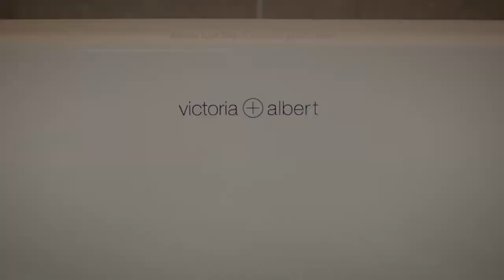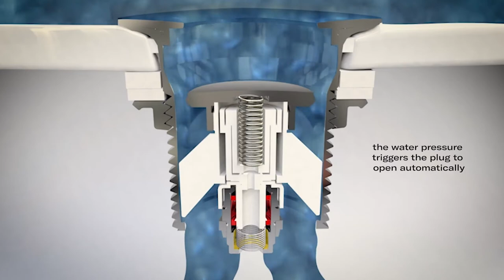Victoria + Albert® IntelliDrain™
Elevate your Victoria + Albert® bathing experience by selecting the patented IntelliDrain™ and eliminating the need for an overflow drain cutout in the wall of the bathtub. The IntelliDrain™ removes the need to have unsightly external overflow plumbing and works just like a normal ‘click-clack’ drain. Once water depth reaches a certain point, the patented technology triggers the plug to open; thus preventing overflowing and providing a more attractive aesthetic.